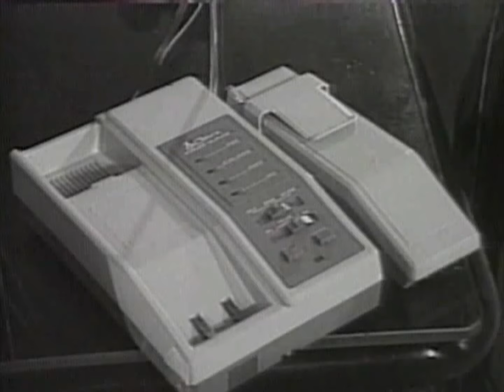Mara Maravilha - Liga Pra Mim - Clipe Oficial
ARTISTA: MARA MARAVILHA
LICENCIADO PARA O YOUTUBE POR :
THE ORCHARD MUSIC ( EM NOME DE TRATORE)

maramaravilha anos80 anos90 Assista ao meu Novo Clipe "Eu Te Amo Tanto"